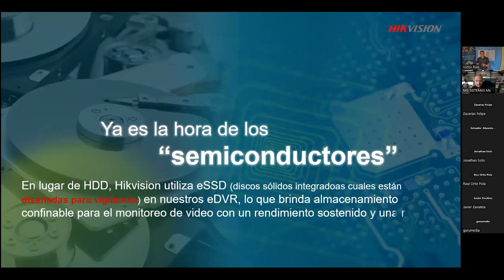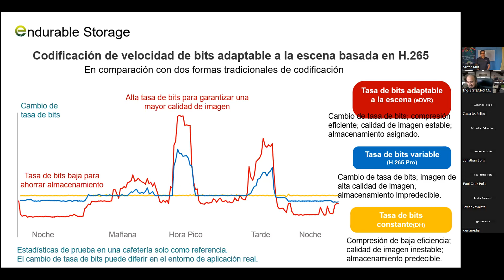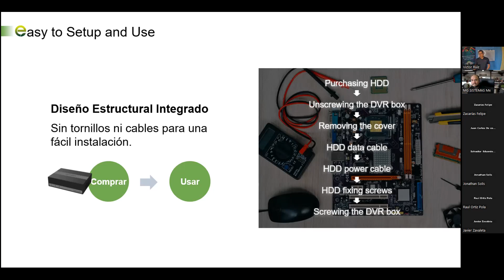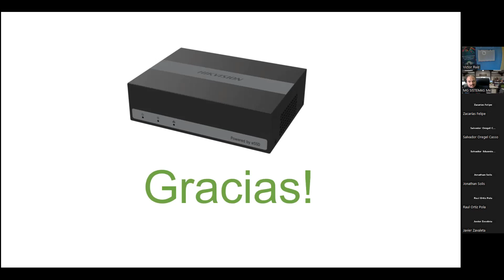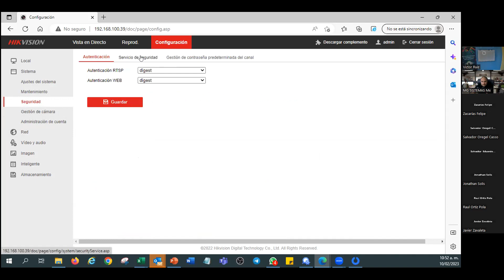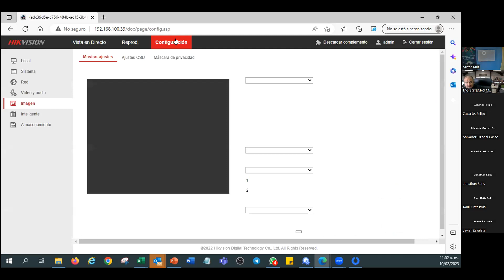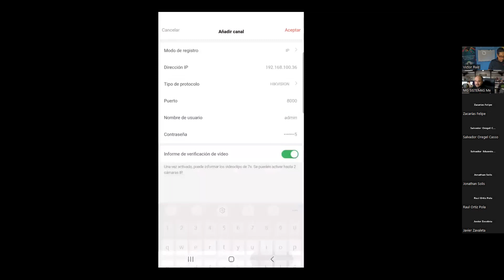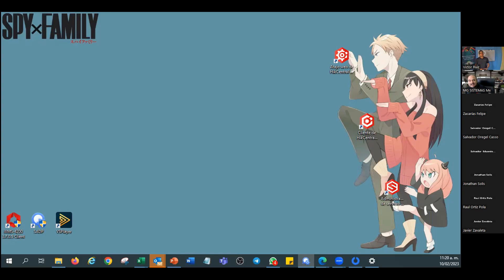Hivision eDVR el lado ecológico de la Videovigilancia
Webinar de presentación de las nuevas Series eDVR de Hikvision en MG Sistemas, los cuales están disponibles solo en Tiendas Oficiales Hikvision. Durante la presentación se vio el siguiente temario:

eDVR El lado ecológico de Hikvision 02:46
Características  05:42
Tecnología eSSD y  tamaño 06:31
Eco-friendly y consumo de energía 08:21
Almacenamiento duradero 15:26
Fácil de usar e instalar 16:21
Motion Detection 2.0 18:32
Demostración 34:14
Configuración
 - Gestión de Cámara 36:48
Configuración de Imagen 42:08
Aplicación HikConnect
 - Vinculación de cámara con Panel de alarma AX-PRO 51:07
 - Demostración de detección de movimiento y Panel de alarma 01:04:22

MG Sistemas Soporte y Tecnología.